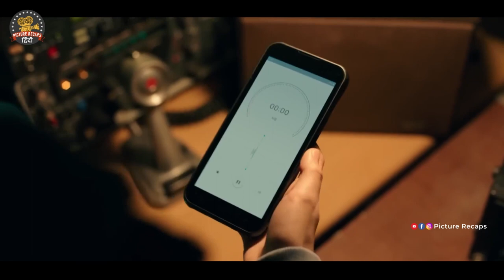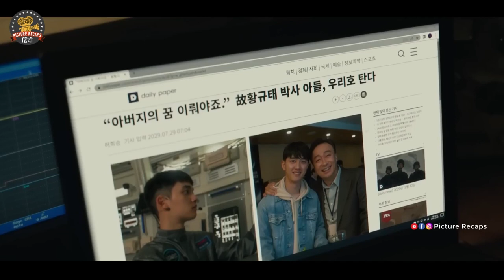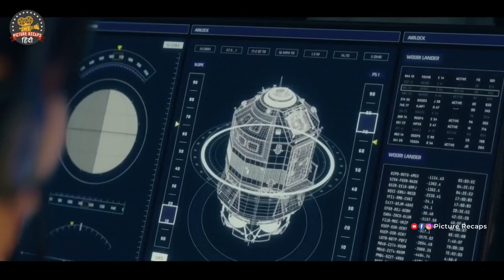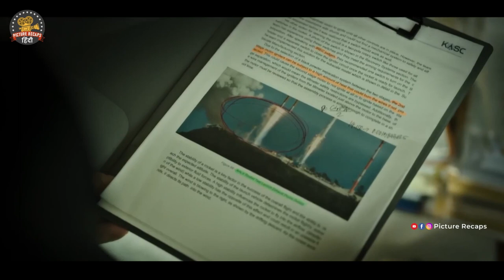[ हिंदी ] Korea's Moon Mission Takes a Wrong Turn - Part 2 | movie explained in hindi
Overview: Set in 2030, when the manned lunar exploration project has progressed considerably. Astronaut Hwang Seon-woo, was stranded on the moon alone in space beyond 384,000 km due to an accident, while Kim Jae-guk, the former head of the space center desperately trying to save him. On the other hand, Moon Young, general director of the National Aeronautics and Space Administration space station, has a hidden secret.

Movie Name: The Moon(2023) movie explained in hindi

Credits:
Director: Yong-hwa Kim
Distributed by: CJ O SHOPPING
Hangul: 더 문